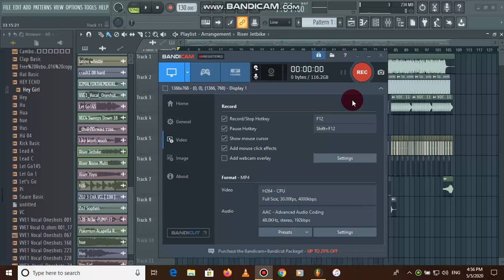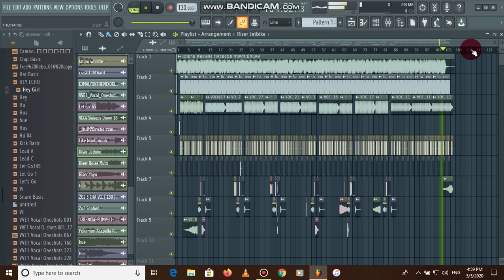កន្ទ្រឹម រីមុិច ឆ្នាំថ្មី 2020 DJ ma ly kuntrem remix 2020